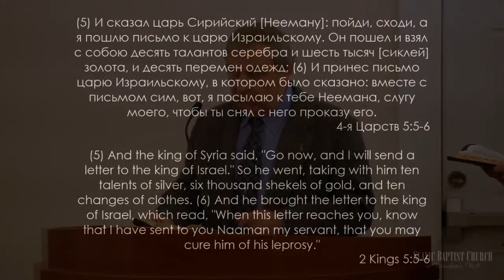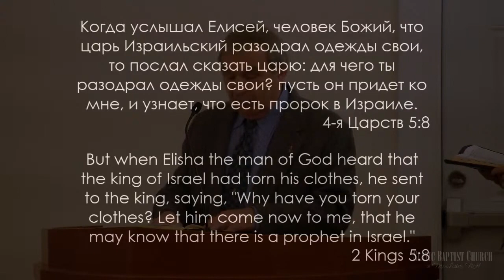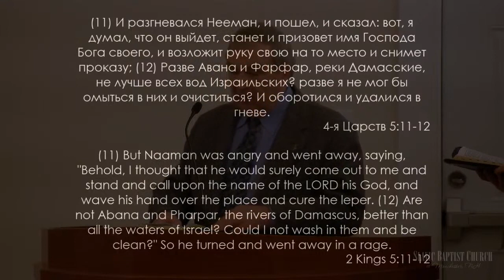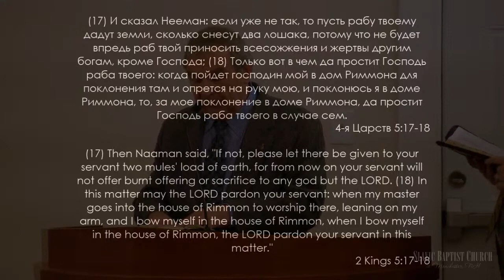«Духовная Проказа» | Проповедь Александр Макаров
Проповедь основана на библейском тексте записанном в 4 Царств 5:1-19.